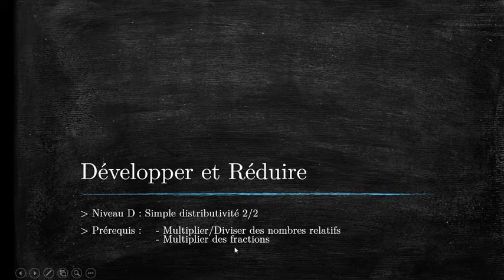Développer et réduire: niveau D : Simple distributivité 2/2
Pourquoi devrait-on s'arrêter sur une notion si on a compris les bases ?

Voilà le défi : on part de presque zéro sur une notion et on va le plus loin possible !
Alors, jusqu'où irez-vous ?
Prendre un cours avec nous ? Posez des questions ?
Retrouvez toutes les vidéos et des exercices corrigés
J'essaie de le compléter au fur et à mesure du temps que j'ai et de mes envies. Merci d'avance pour votre indulgence quant à la faible quantité de contenu qu'il y a pour l'instant.